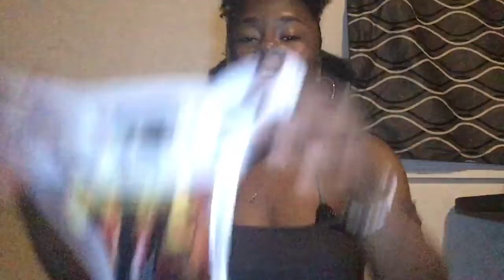BDAY RAINBOW HAUL🛍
I went to Rainbow to get a few cute things. I love shopping at Rainbow. Don’t you?? Anyway, my birthday is Friday (May29th) & I need a outfit to wear. I’m sure I’ll find something.

Hey Guys! It’s your girl Toyia And this is ToyiasJourney!!
If you’ve been here before WELCOME BACK!! Let’s keep this Journey going!!!
 I will be posting reaction videos, challenges, cooking videos, storytimes, etc.